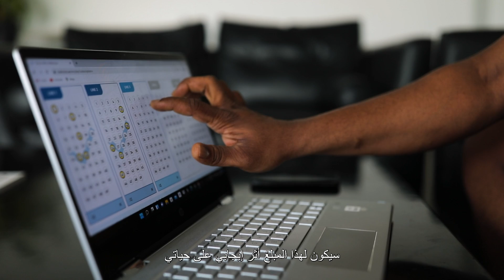Ikena - Lucky AED 100,000 Winner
Congratulations to Ikena on winning AED 100,000 with Mahzooz! You could be a lucky winner too!
Participate in two draws for just AED 35 🤩Win AED 10,000,000 by matching 6/39 numbers on Fantastic Friday or by matching 5/49 numbers on Super Saturday 👏You could also win AED 1,000,000 and AED 100,000 guaranteed for 3 participants on Saturday 🤗 ⁣
Participate now and step into the good life 💙⁣
*T&Cs apply